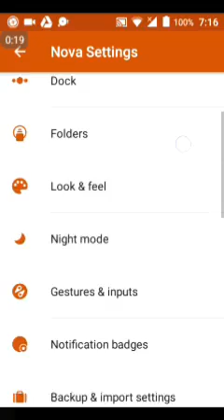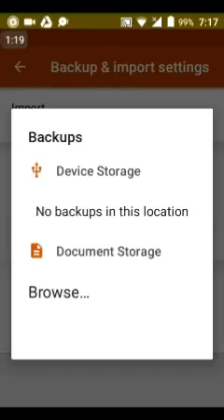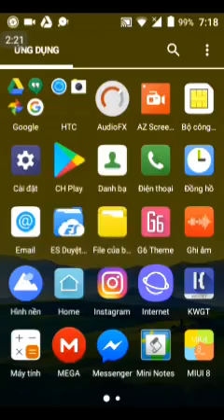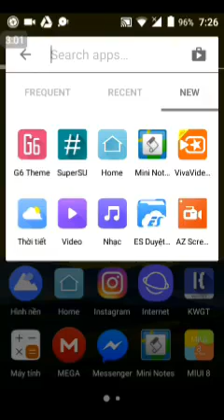LG G6 Launcher with Nova Launcher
Link:
Nova Launcher Prime 5.3:

Thanks